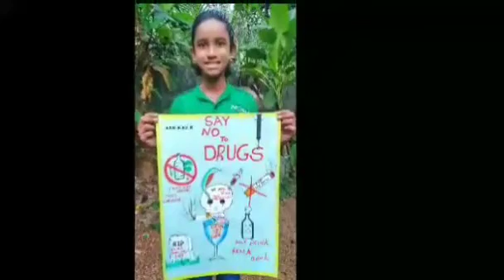A Short film against DRUG ABUSE ABHINAV & ABHIDEV